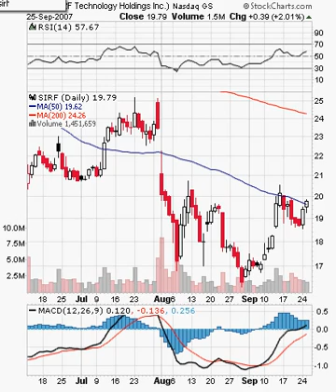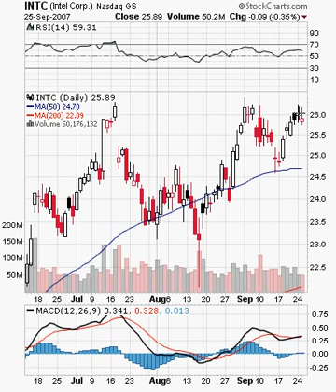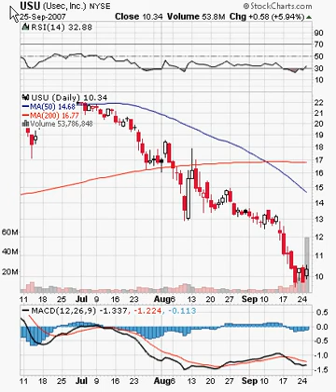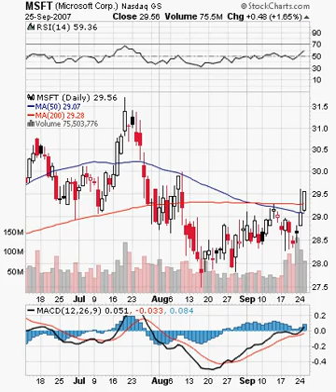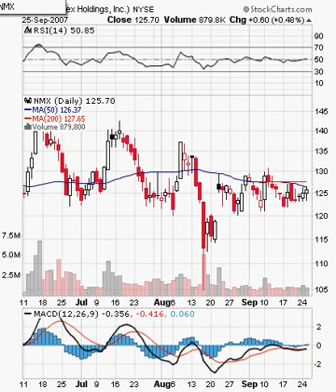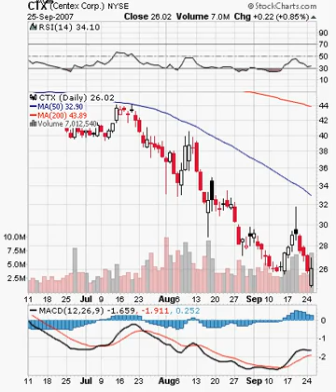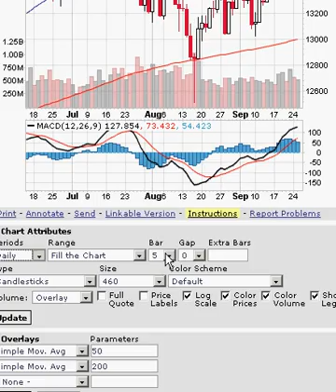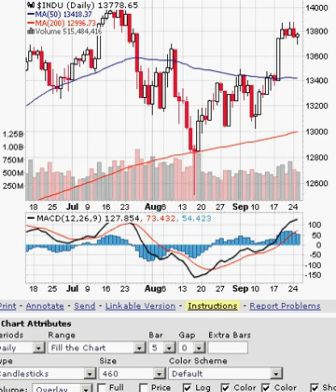youtube video #-ngIa5nzeCo